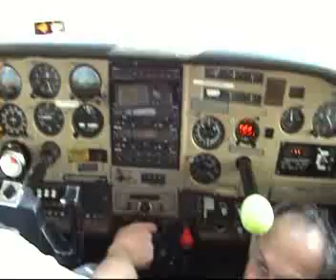Skydiver Blues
Me playing my trumpet in freefall. This is why it is called a wind instrument. :)